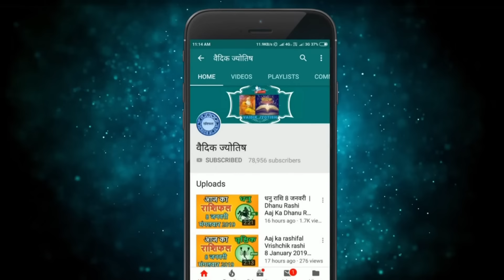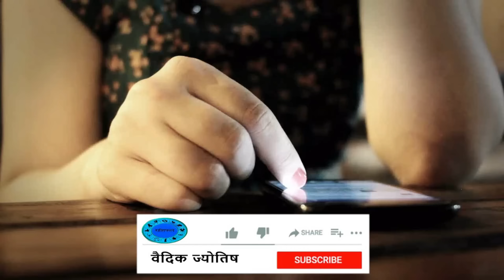तुला राशि 20 मई 2024 | Tula Rashi 20 May 2024 | Tula Rashi Aaj Ka Tula Rashifal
Libra Horoscope 20 May 2024
Tula Dainik Rashifal 20 May 2024
Aaj Ka Rashifal
Todays Horoscope

20 tarikh ki Tula rashi
20  May Tula rashi
Tula rashi May 2024
Dainik Rashifal
Horoscope Astrology
Horoscope In Hindi
Vedic Astrology

20   मई   तुला राशि
आज का राशिफल तुला राशि
तुला राशिफल

20 february Tula rashi aaj ka rashifal